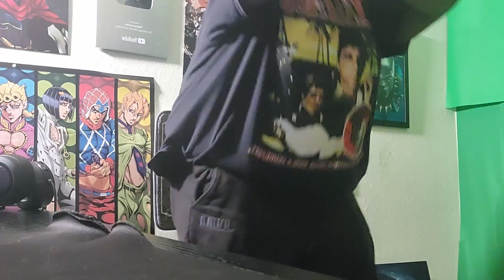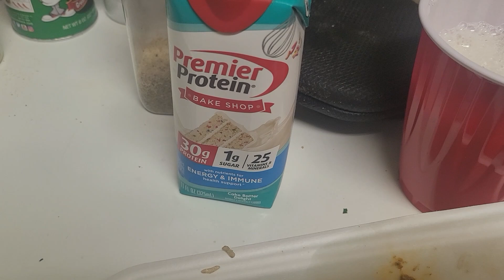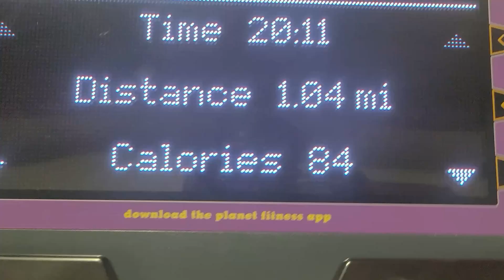90lbs In 90 Days - Day 7 : Sleep Is MAJOR KEY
90lbs In 90 Days - Day 7 : Sleep Is MAJOR KEY

weightloss , my 600lb life , weightloss journey ,Sam Sulek , weightloss journey 2024